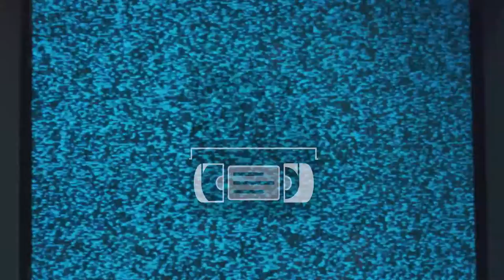Rare Commercial Vault: Shoprite 1976-1080p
Well, here's a rare commercial, coming at you all the way from 1976! This is perhaps the first time this Shoprite grocery store commercial has been available since it aired on television almost 40 years ago. And remember, this week canned green beans are on sale, 5 for 99 cents! Enjoy! -Dave